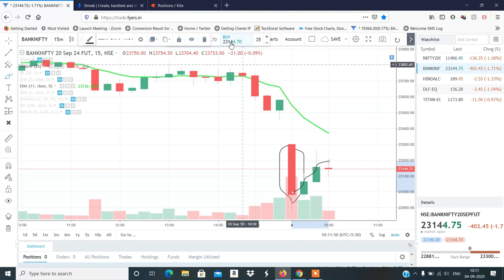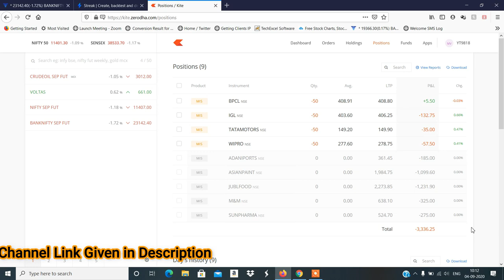LIVE TRADING 46000 PROFITS BOOKED